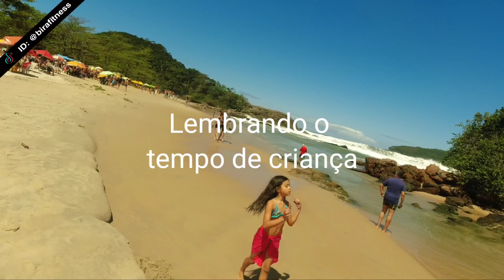Trindade RJ (Praia do Meio e Cepilho)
Antiga vila de pescadores, Trindade é uma região litorânea charmosa conhecida pelas longas praia arenosas, como a Praia dos Ranchos e a reservada Praia do Cachadaço, que tem uma piscina natural cheia de peixes tropicais coloridos. As trilhas no Parque Nacional da Serra da Bocaina atravessam uma mata atlântica densa até chegar em cachoeiras e piscinas naturais. Os bares e restaurantes casuais têm vista para o mar e servem peixes pescados na região.